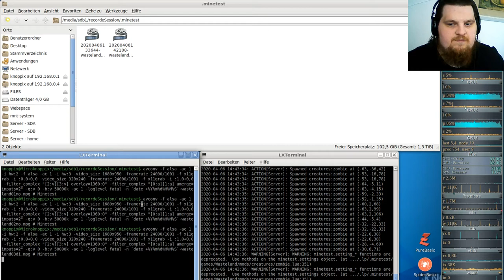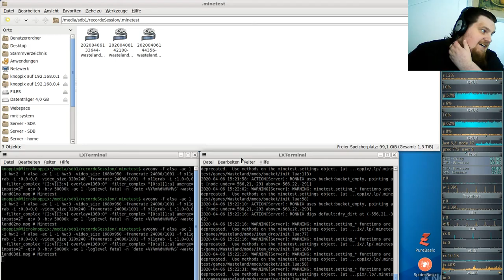LetsPlay Wasteland ( Minecraft orientiertes Spiel ) #03